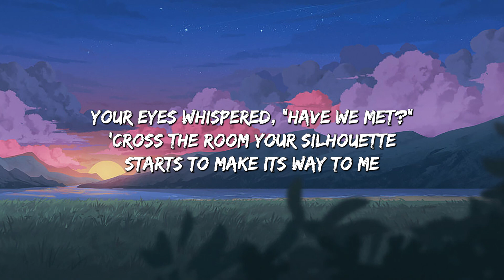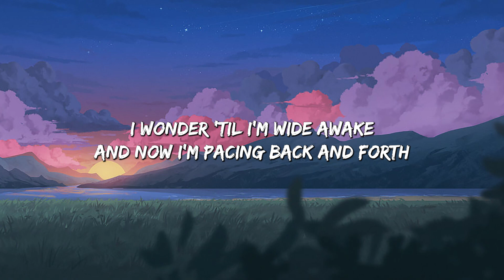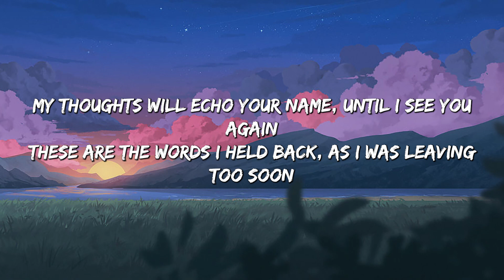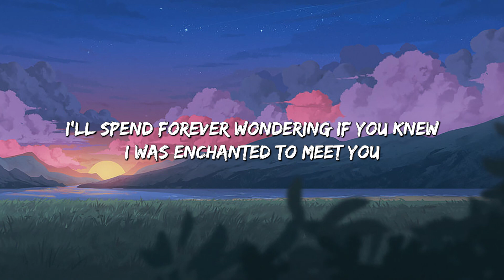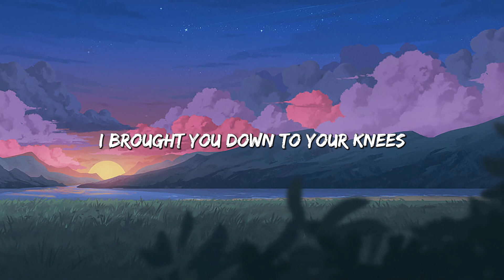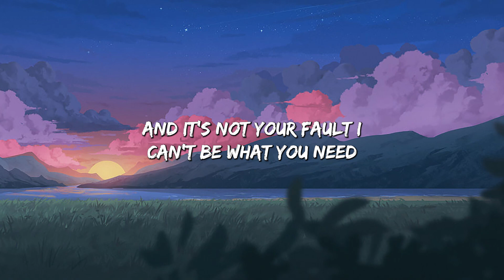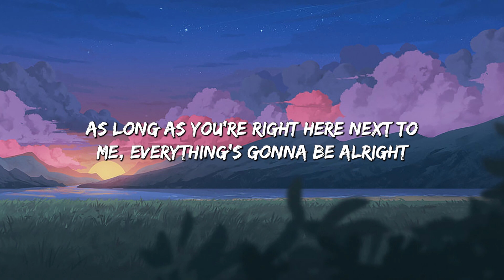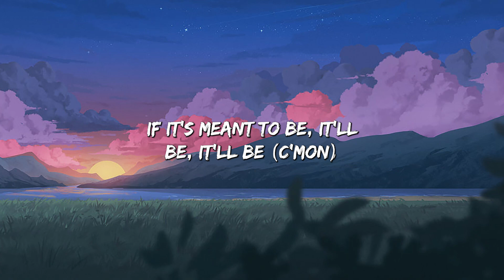Enchanted (Lyrics) - Taylor Swift || Miley Cyrus, Bebe Rexha... (Mix)